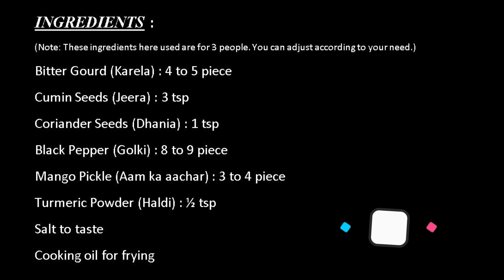Bharwa Karela Recipe | Stuffed Bitter Gourd Recipe | Yumm Kitchen | Karele ki Sabji | Side Dish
Today's recipe is Bharwa Karela : a unique side dish made with bitter gourd. The spiced masala is stuffed inside Karela and then fried till it becomes crispy. You can serve it with roti/chapati or dal rice.

Note: You can also add onion in the masala paste.

Do try it at your home. Hope so you will like it.
Thankyou :)